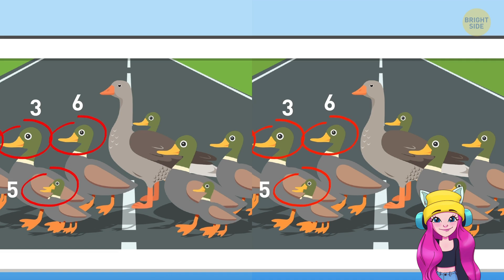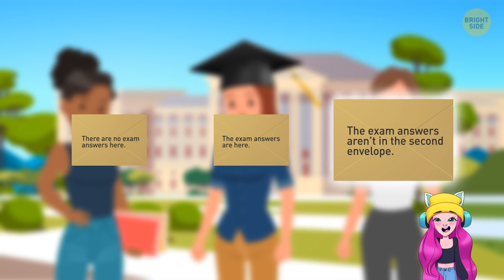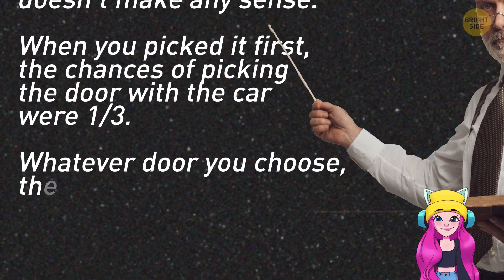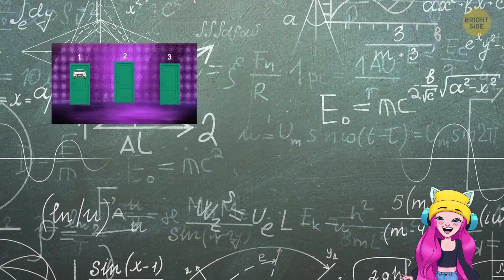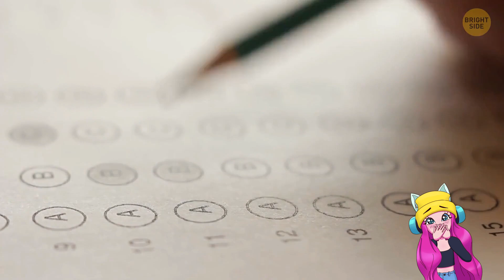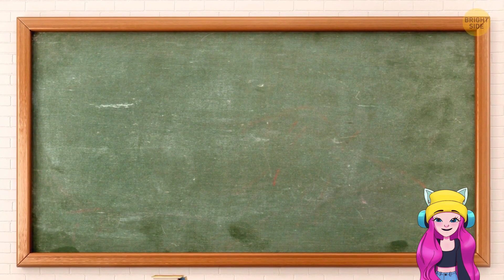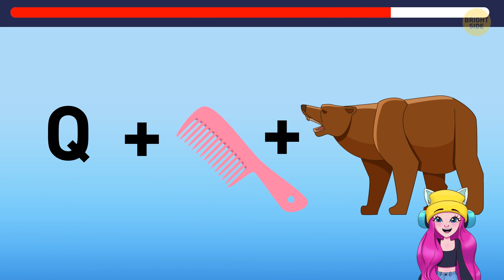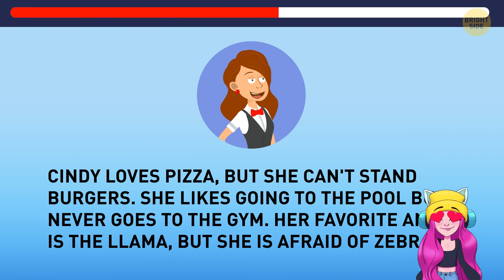Mind-Melting Riddles That Will Leave You Baffled!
Prepare to have your brain thoroughly sizzled! 🔥🧠 We've gathered a collection of riddles that are so perplexing, they'll leave you utterly baffled and craving for more! 🤯🔥

These brain teasers are not for the faint of heart. They'll twist your thinking, challenge your problem-solving skills, and have you scratching your head in amazement. Are you ready to take on the challenge and see if you can unravel these mind-melting mysteries? 🤔💡